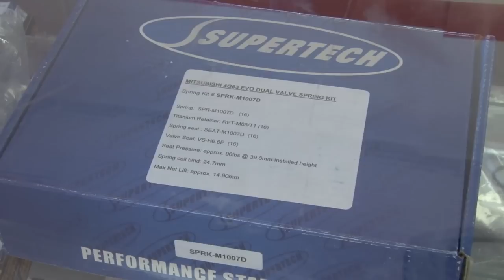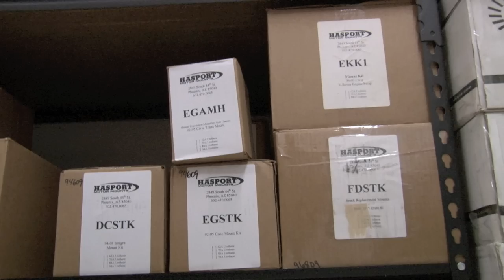Nyce1s - All Built Performance Grand Opening 2K13...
Here is a look at All Built Performance as they recently opened a new store in the Bronx, NY. Congrats to the All Built Performance team on the opening of the new business. Checkout the store location and a few of the cars from All Built Performance that have already hit the streets and the track.